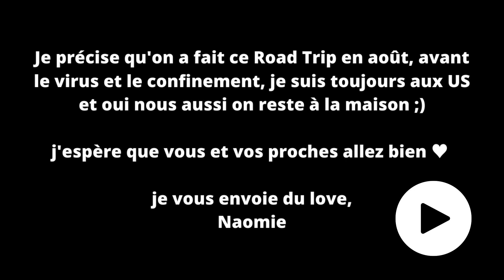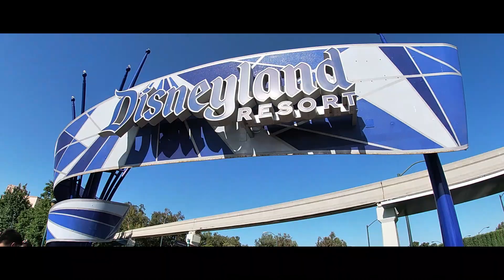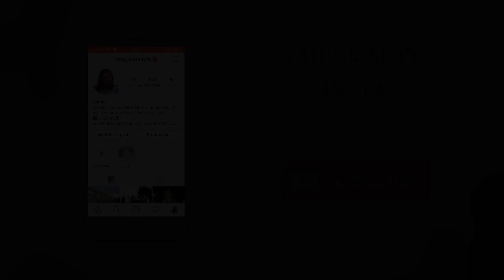ROAD TRIP aux USA en 2019 [VLOG] - Partie 2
Découvrez Naomie qui est partie un an aux USA dans un lycée américain.

Elle vous embarque dans un road-movie aux USA : voici la seconde partie !

Naomie fait partie de notre équipe de High School Reporter 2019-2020 : un programme en lycée avec ISPA pendant un an, des aventures à suivre toute l'année !